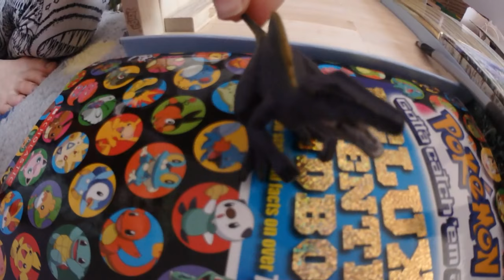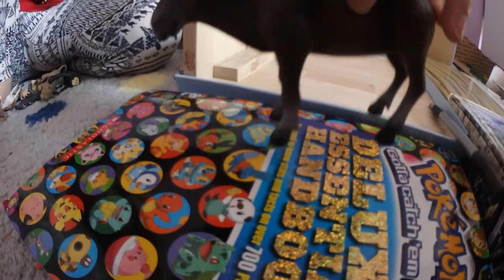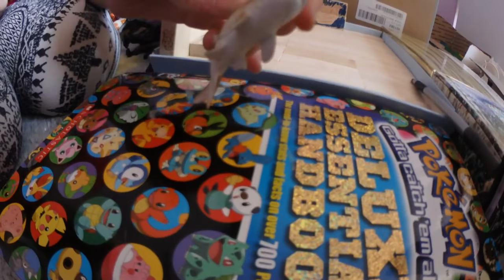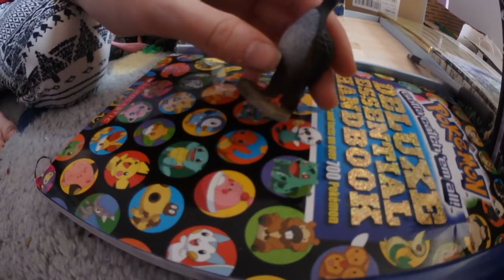First Video Ever!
Introducing Schleich animals